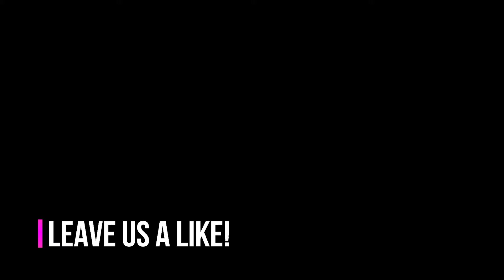We get a Pickup Truck! | Trader Life Simulator | Teelia Plays | Part 8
After a massive off screen grind, I finally get a pickup truck! Running around was exhasting!

-- Game Description --
Trader Life Simulator is a game where you play as a man who Owns an empty supermarket . You need to keep your business running and your supermarket stocked , While managing other life aspects . be careful ! Bankruptcy is an option .